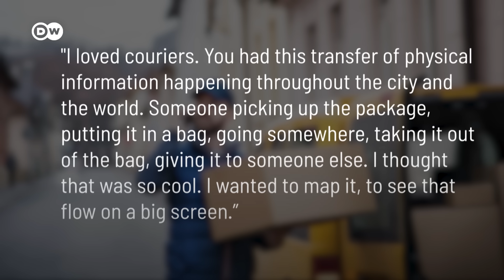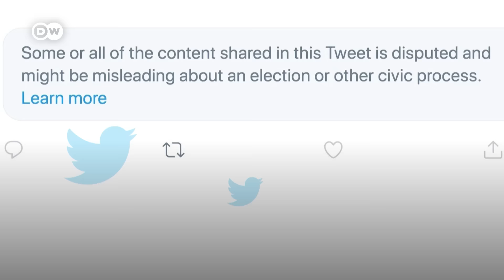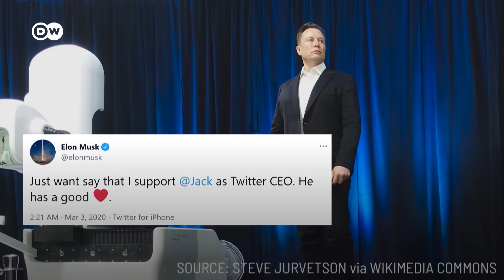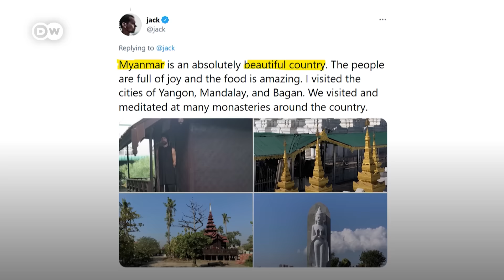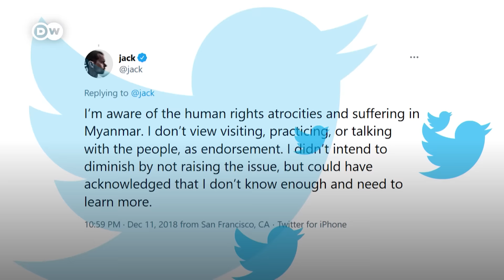Twitter'in CEO'su Jack Dorsey I Trump'ın sesini kısan adam - DW Türkçe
2006 yılında kurduğu Twitter, 2020 yılı sonuna dek aylık 340 milyon aktif kullanıcıya erişti. Her gün 500 milyon tweet atılıyor. Twitter bugün pek çok şirket, iş insanı ve politikacının milyonlara eriştiği, tabiri caizse gündem belirlenen bir platforma dönüştü.

Twitter fikrinin ardındaki isim, onun kurucularından ve CEO’su Jack Dorsey, bugün politikacıların sesini kısabilen bir isme dönüştü. Tıpkı ABD’deki Kongre baskınından sonra eski Başkan Donald Trump’ın sesini kıstığı gibi.

Twitter, kısa bir süre önce de İçişleri Bakanı Süleymen Soylu ve MHP lideri Devlet Bahçeli gibi politikacılara da paylaşımları nedeniyle uyarı ve kısıtlama getirmişti.

Peki, kim bu fikrin ardındaki isim? Nasıl genç yaşta bir teknoloji milyarderi oldu? Meslektaşı ve rakibi Mark Zuckerberg ile unutulmaz keçi anısı neydi?

İşte Jack Dorsey hakkında bilinmesi gerekenler!